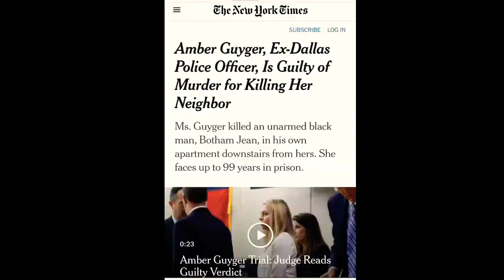Amber Guyger guilty verdict